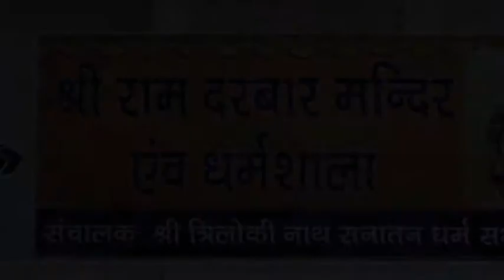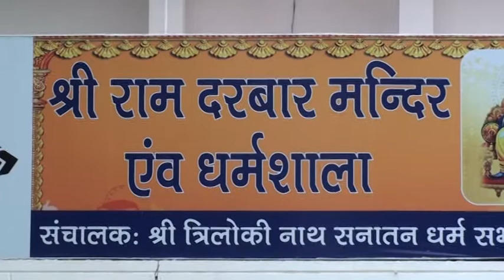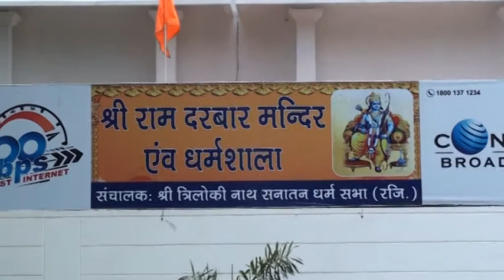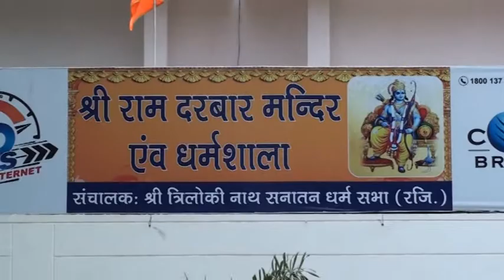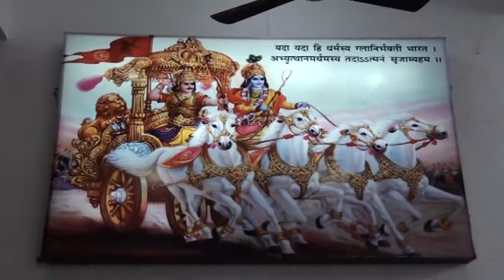111A 11 7 17 ram darbar mandir ldh